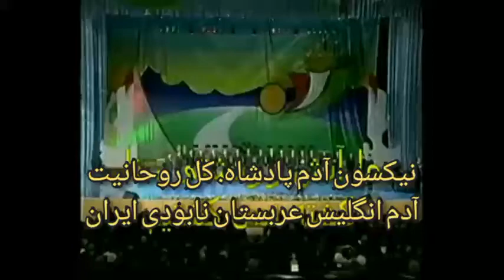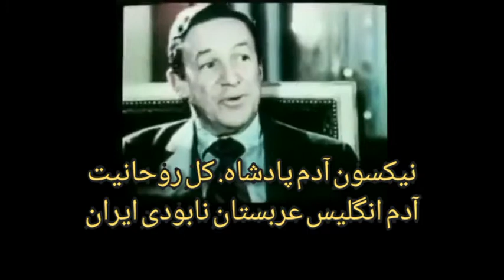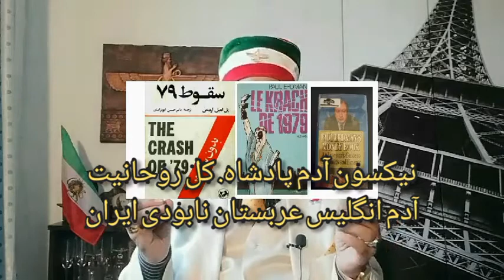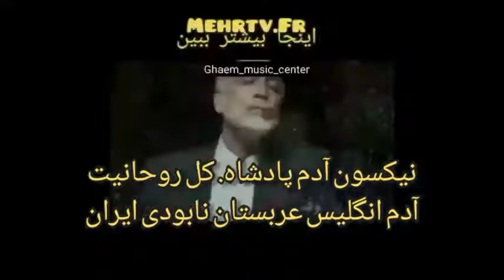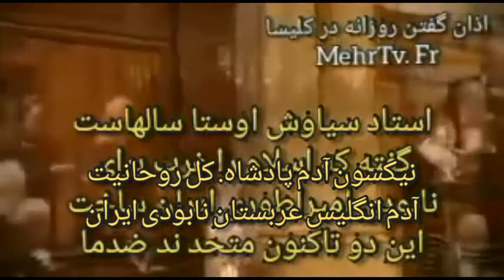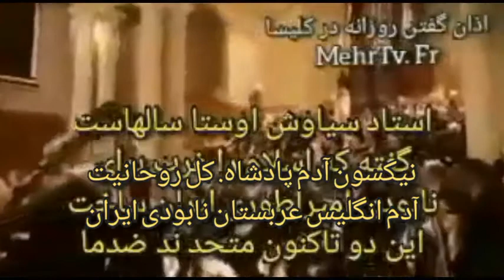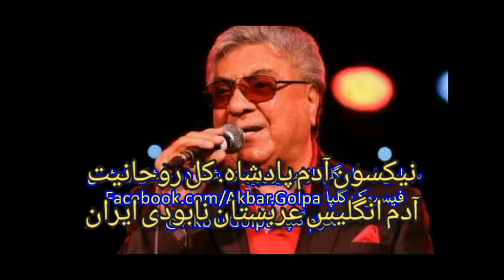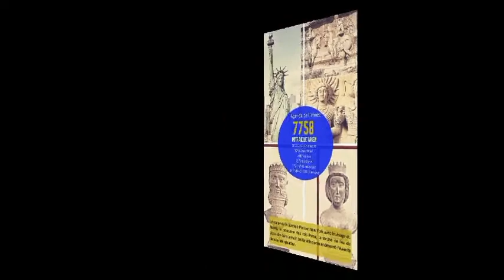زرتشت دین نیاورد و نگفت از سوی خدا آمده از سوی خرد آمد فیلسوف اوستایی سیاوش اوستا و اندیشه های نوینش